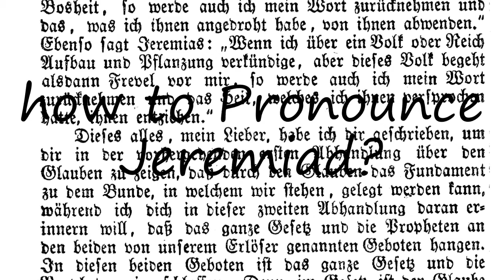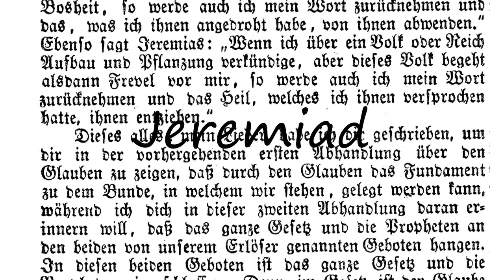How to Pronounce Jeremiad?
How to pronounce Jeremiad How to say Jeremiad? Learn the pronounciation Jeremiad! How to Pronounce Jeremiad. Expand your vocabulary, learn English words. Use this free pronunciation guide to practice words at a time. Learn for free. Thank you for viewing, please like or subscribe! hoe om te sê, si të thuash, እንዴት እንደሚናገር, wie sagt man, comment dire, come dire, como dizer, как сказать, nasıl denir, cómo decir, 怎么说,